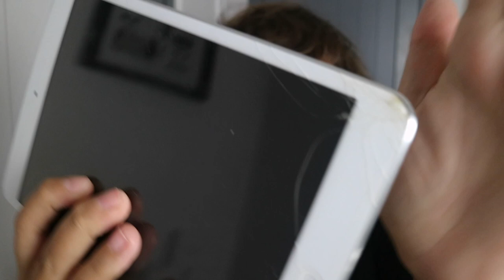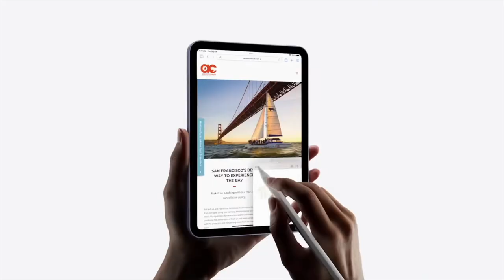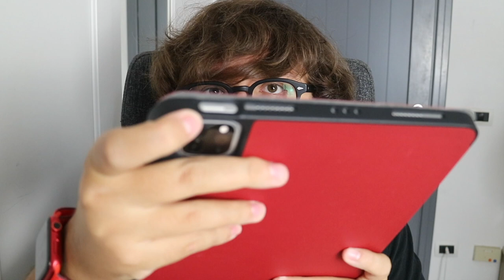PERCHÉ iPad Mini è una FIG*TA? (e perché no?)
Ciao ragazzi!
Benvenuti in questo nuovo video!
Oggi parliamo del nuovo iPadMini!